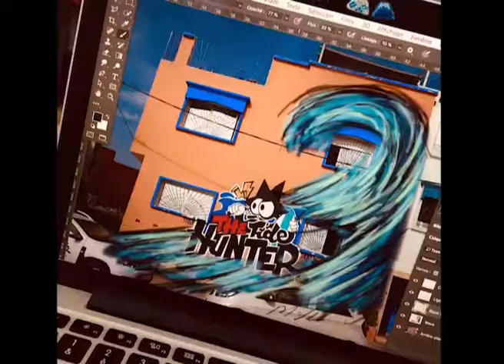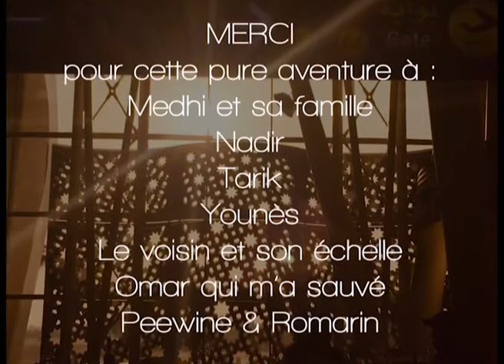IMSOUANE TRIP OF PAINTING GRAFFITI AND SURFING - Imsouane Surf the spray 1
Peindre la façade d'une Guest House à Imsouane au Maroc.
15 jours de chantiers intensif avec quelques heures de surf pour découvrir la Baie magique de ce lieu mythique.